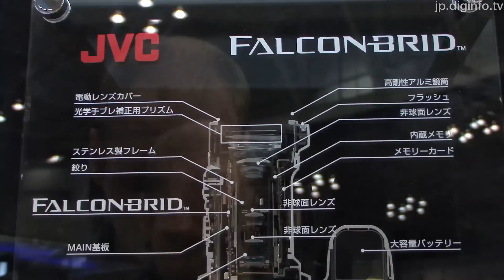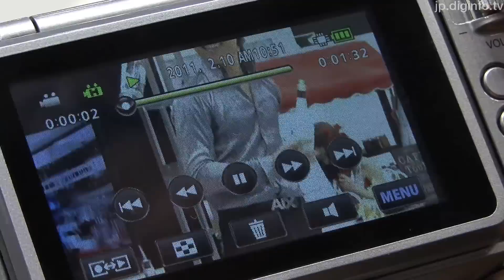FALCONBRID搭載HDハイブリッドカメラ - JVC PX1 : DigInfo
2011/2/10

日本ビクター
GC-PX1